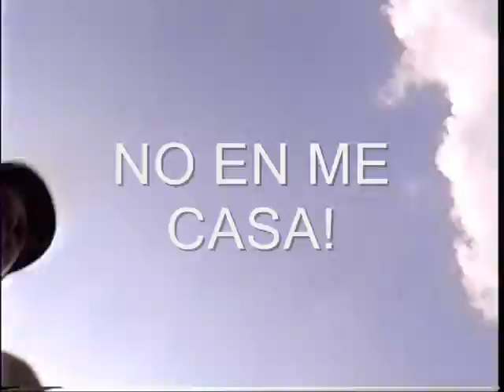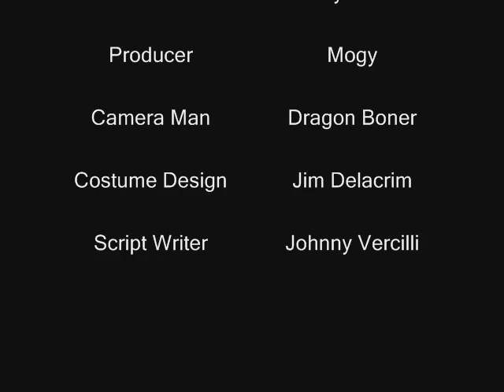Gatorade Commercial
Spanish Project